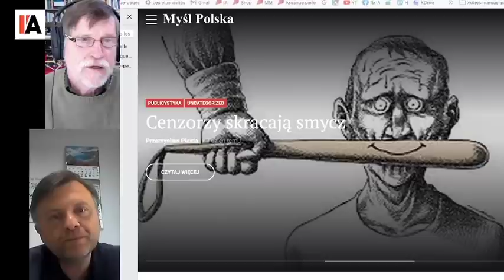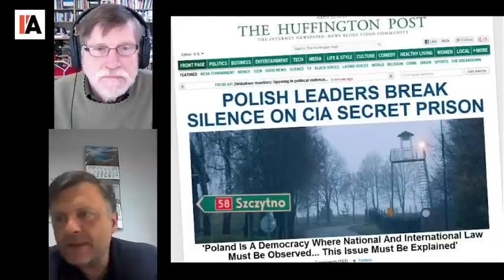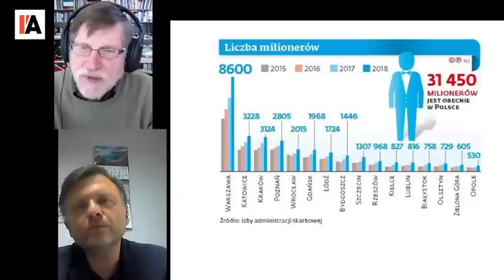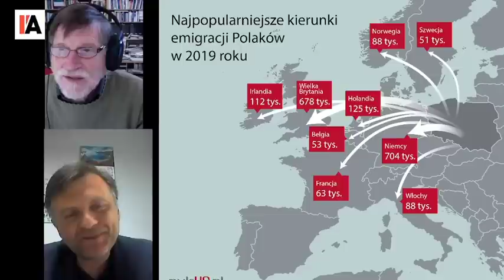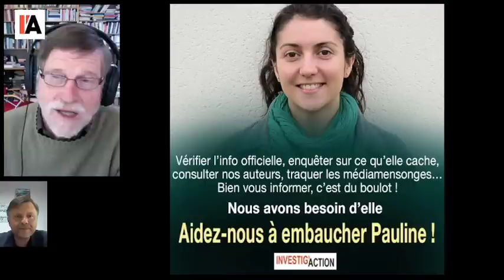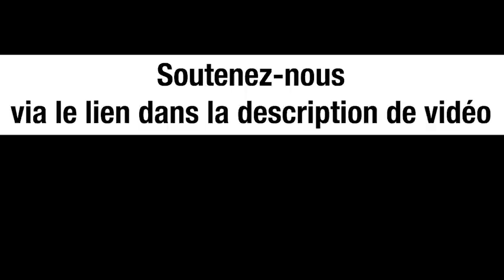Pologne, Ukraine : des démocraties ? - Michel Midi avec Mateusz Piskorski